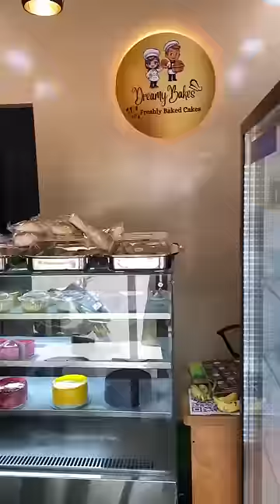🤯Day 2 In My Bakery🤩Busy Day ⁉️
For Cake Order : Whatsapp To: 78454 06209
Delivery Available Around Tambaram